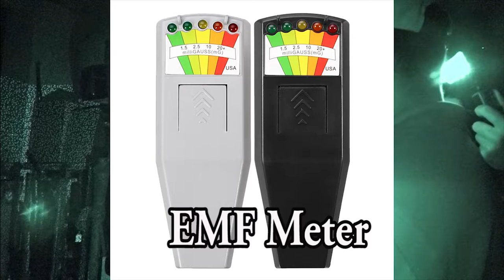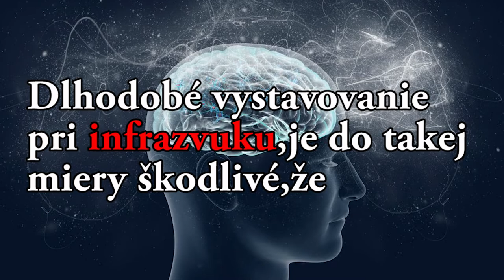EXISTUJÚ DUCHOVIA ?👻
Paranormálnym javom sa venujem už pár rokov.A tak som si dovolil natočiť toto video.

Ale niečo vám ešte o duchoch určite poviem,v ďalších mojich videách a možno sa budete aj báť.
Veríte na duchov ? 👻 Napíšte mi to do komentu .
ostaňte paranormálni 👻